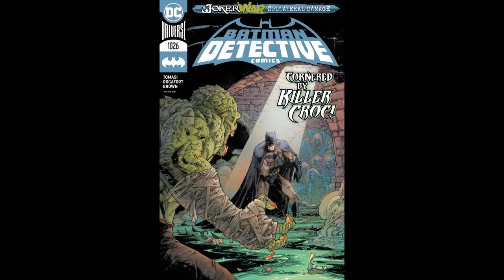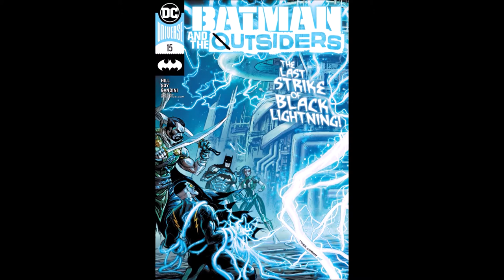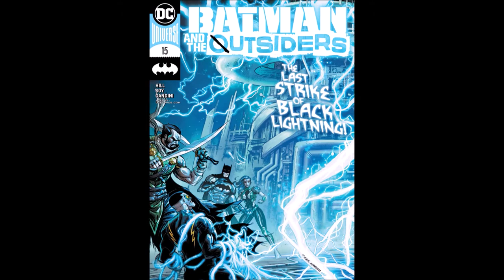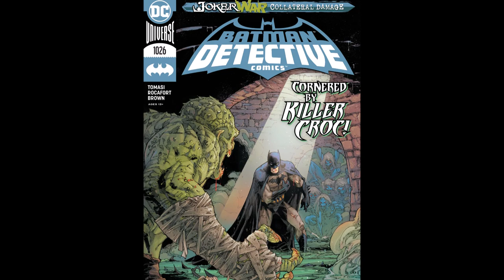Are DC Comics Better Than Marvel?